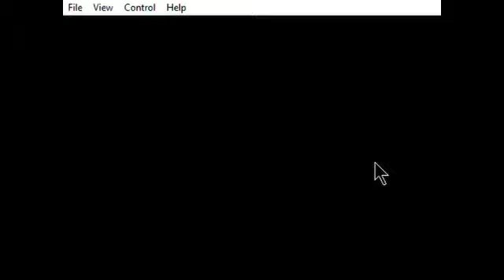Gameplay: Mario.exe Darkness Alwaits the Mushroom Kingdom Loquendo